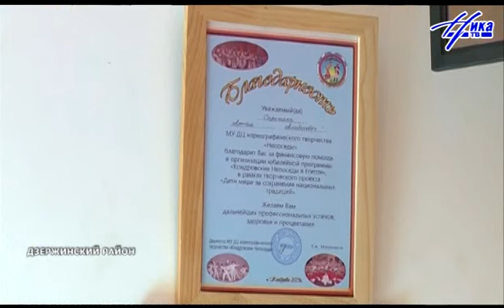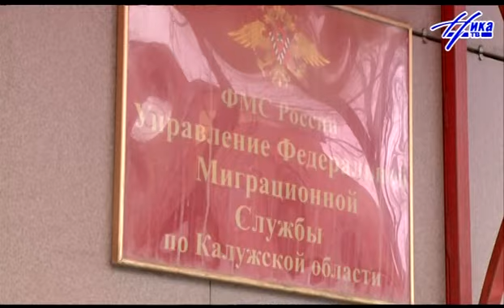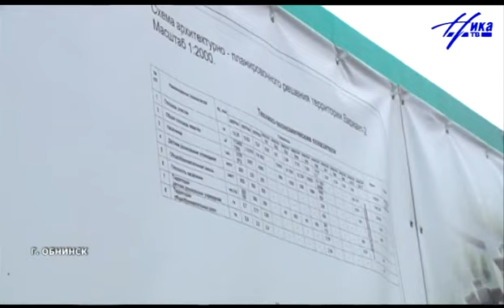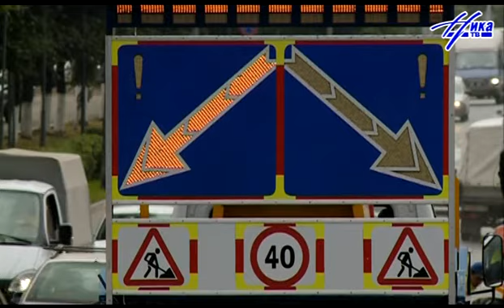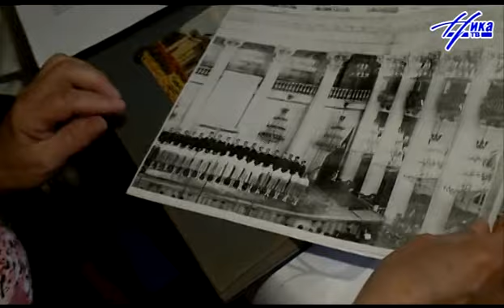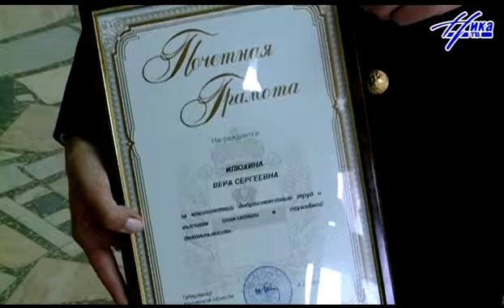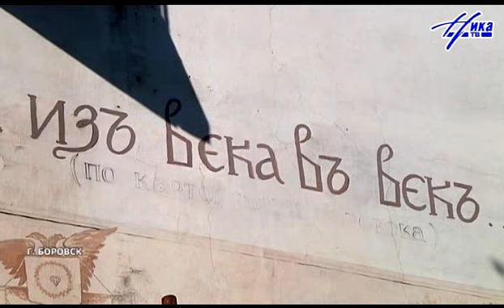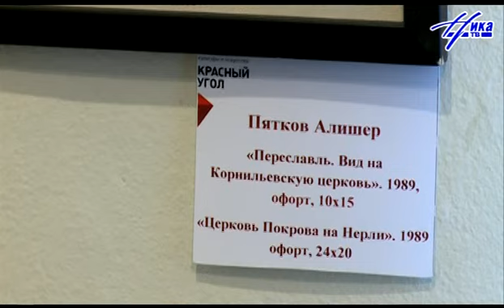Неделя 12.07.14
Смотрите в этом выпуске:

День семьи, любви и верности, в Медынском районе открылась новая газораспределительная станция, Калужская делегация приняла участие в главной промышленной выставке России ИННОПРОМ в Екатеринбурге, о поддержке малого и среднего предпринимательства, подготовка Юхнова ко дню рождения, ассоциация контрольно-счётных органов Калужской области подвела итоги работы за прошлый год, о беженцах Украины - устройство на жилье и на работу, совещание рабочей группы проекта "Доступное и комфортное жилье" в Обнинске, модернизация системы вывода отходов, ремонт дорог, 70 лет Калужской полиции, 100-летие С. Туликова.